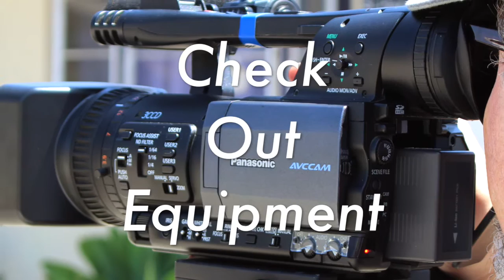Orientation Promo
A Quick overview of what members have access to with CAPS Media.